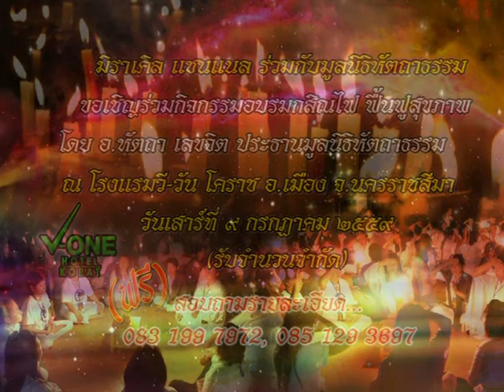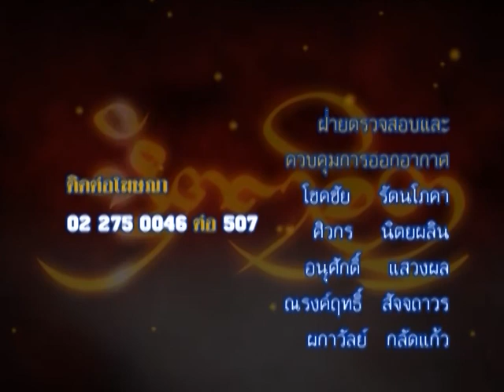รายการหัตถจิต | 10/06/59 | EP 4/4